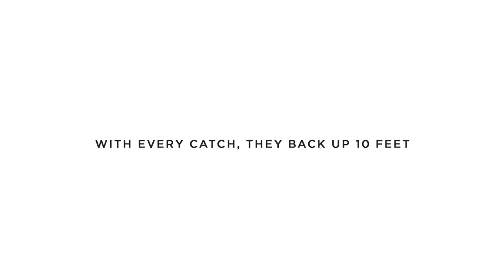Bauer Combine - Episode 3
Check out episode 3 of the Bauer Combine where some of the NHL's young superstars compete in a shootout against Olly and Jacob from On the Bench and face-off in an egg toss challenge

Feeling social?